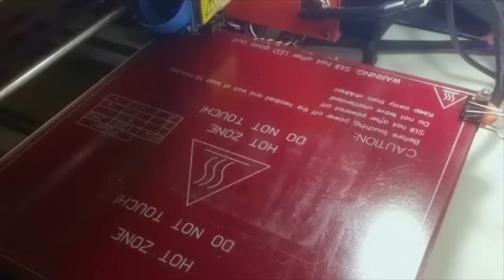timelapse battery holder AAA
Time lapse using octolapse plugin. Automation for time lapse script.
the script creates nice looking time lapse from folder. Simply put your time lapse video mp4 file in a folder and get this nice video output. You can customize the title at the beginning and place an always visible brand name.
when This video will reach 500kview.